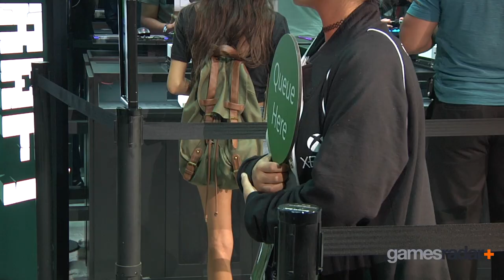E3 2017 goes public - What gamers thought of the show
For the freest time in years the public have been let onto the E3 show floor. Here's what attendees had to say about the experience and if it was worth the ticket price.